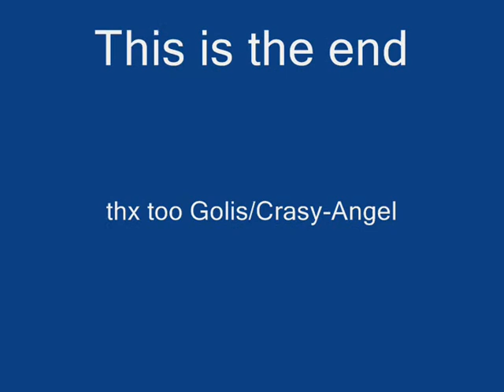Darkorbit - Garniguf .ft Sniper "The Power Of Honer" (Skandi 1)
so this is my new movie hope you like it

thx to crasy-angel/golis for the nice hunt